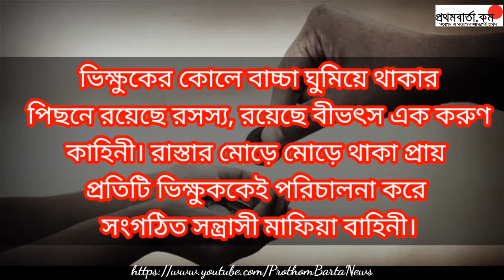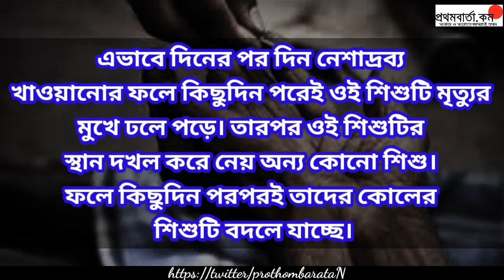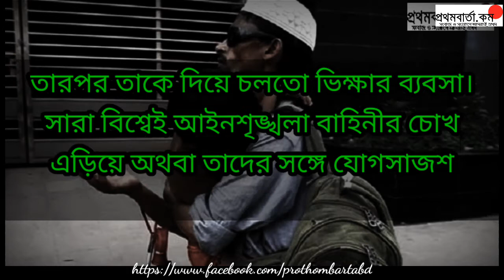শিশু কোলে ভিক্ষার পিছনের চাঞ্চল্যকর তথ্য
বিশ্বজুড়ে যেখানেই আপনি কোনো ভিক্ষুকের কোলে ছোট কোনো বাচ্চা দেখতে পাবেন, খেয়াল করলেই দেখবেন বাচ্চাটি ঘুমিয়ে আছে। সেটা বাংলাদেশ হোক বা আমেরিকা হোক। সারাবিশ্বেই ভিখারিদের এক অবস্থা।

"We are the best online bd news source providing daily news paper and displaying breaking news from all bangla news paper. Our site has the top and updated latest news.

Prothom Barta has the sole rights of all contents and it does not give permission to any business entity or individual to use these contents except ‍Prothom Barta (Krish Media Limited).

"Prothom Barta (Krish Media Limited)." is the Leading 24/7 News Based Online Portal in Bangladesh.